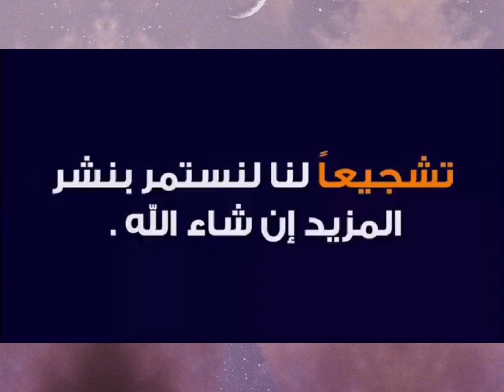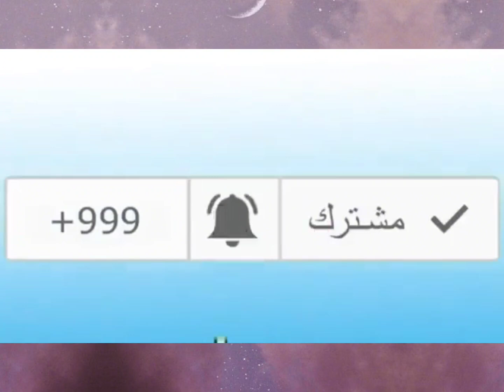شاهدوا مواطن مصري يصنع الحدث داخل القطار بكلامه عن القضية الفلسطينية... شاهدوا ردة فعل المصريين